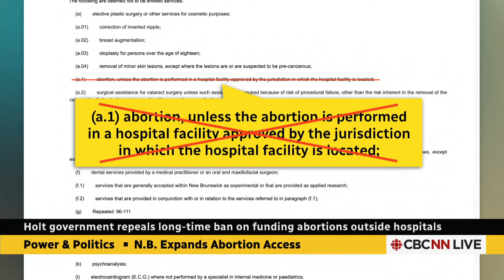New Brunswick expands abortion services to clinics outside of hospitals | Power & Politics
In her first week as premier, Susan Holt's government repealed a decades-long ban on funding abortion clinics. Medicare will now cover the cost of a surgical abortion performed outside of a hospital. Holt explains why this was an important step for her government to take so early in its mandate.